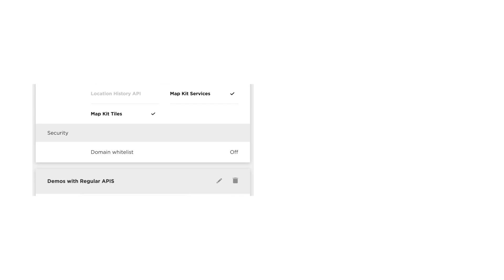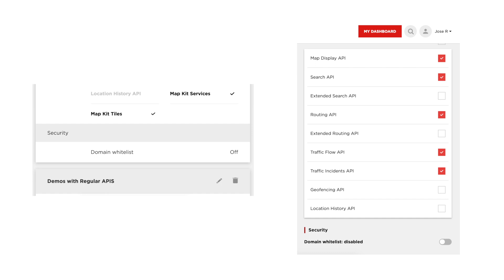How to Protect Your API Key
In this Hints and Tips video we go over how to protect your API key when developing applications using the TomTom Maps SDK for Web.

00:00 Protect your API Key
00:25 Your dashboard
00:46 Where can your API KEY leak
01:10.Adding domains to your API KEY

and get your FREE API key – no credit card needed.

TomTom Developers offers Maps APIs and SDKs to supercharge your location-based applications. Powered by TomTom’s real-time maps and traffic data, with global coverage and advanced functionalities, the possibilities are endless. Build different with us today!